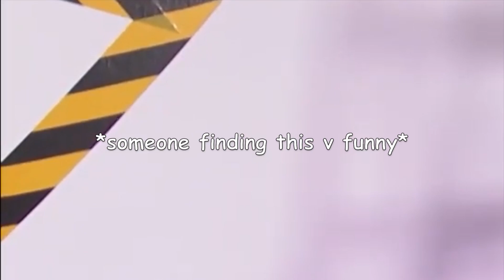stray kids' balloon game gone wrong